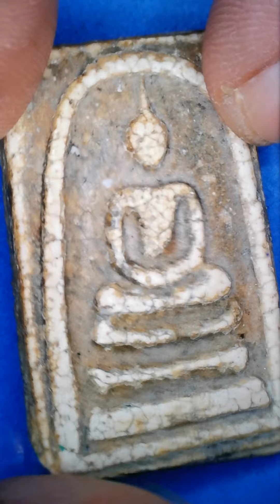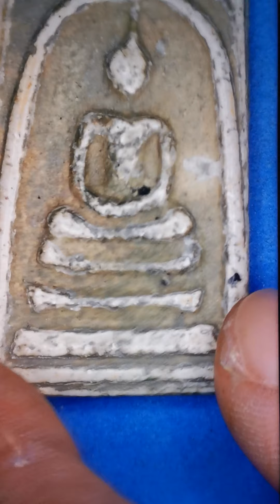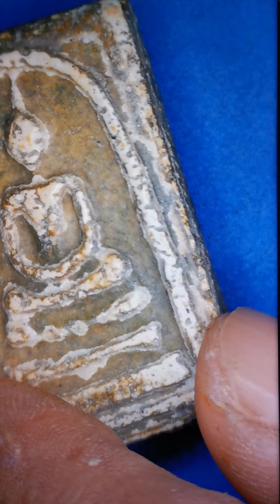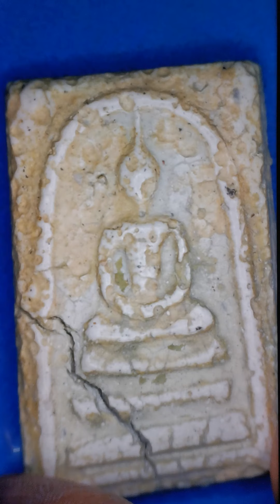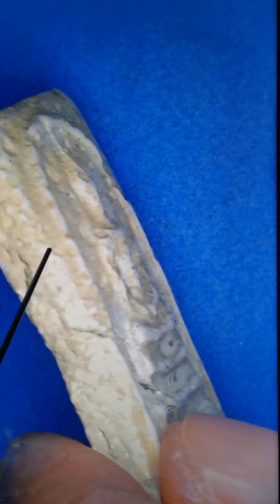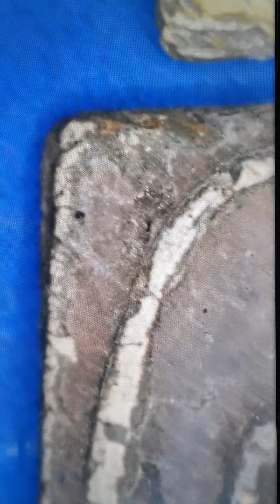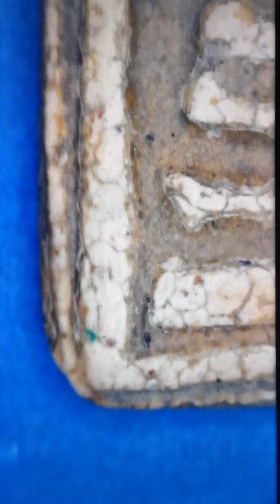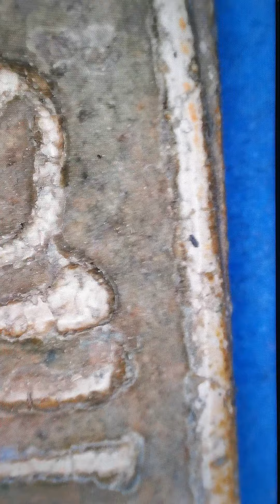พระสมเด็จพิมพ์ใหญ่ ยุคต้น หลวงสิทธิ์